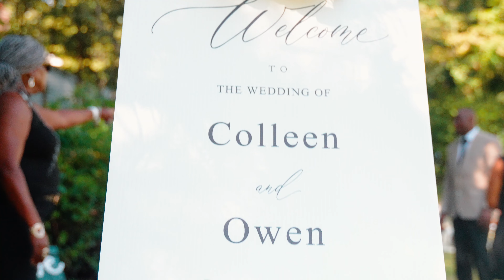colleen & Owen short